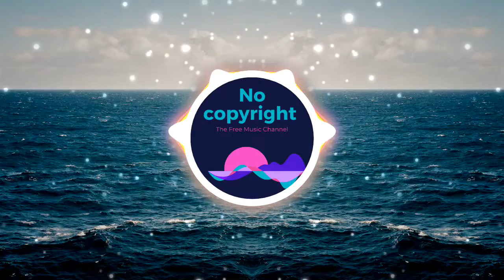Mood Music 28 - Background Instrumental Mood Music [ No Copyright The Free Music Channel ] 2021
Hello Everyone!!
Here you will find all kinds of copyright-free music. you can enjoy this beautiful music in your leisure time.🎵

There are no barriers to music. So, no matter who you are or where you come from, this beautiful music is made for you. Let’s join the journey to enlighten your inner peace and your day. 💖💖

Music for Content Creators is a channel that promotes free and non-copyrighted music for content creators. No attribution is required, otherwise stated in the video description.

🎧  Recommended Videos ▼